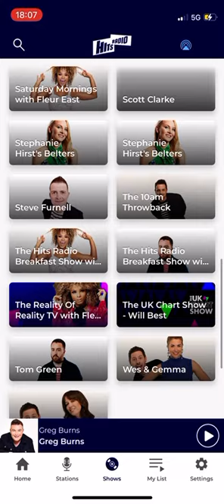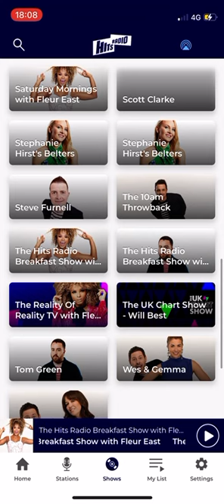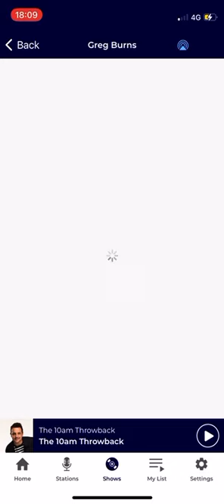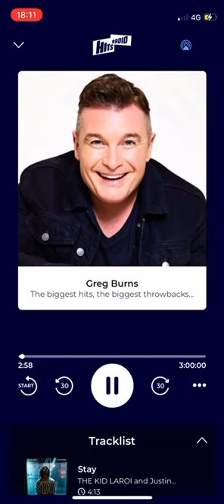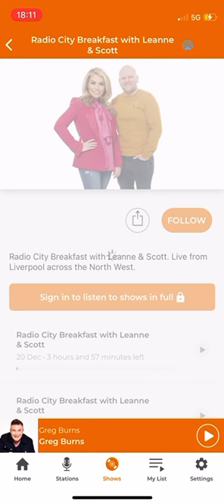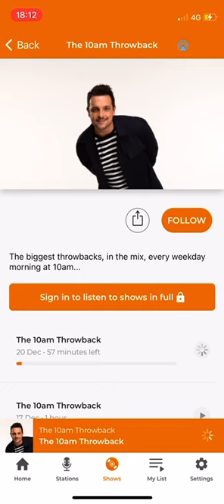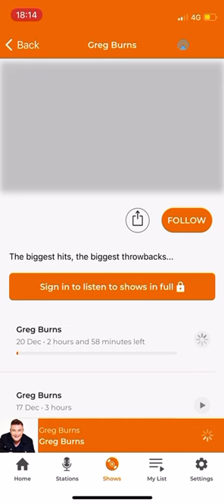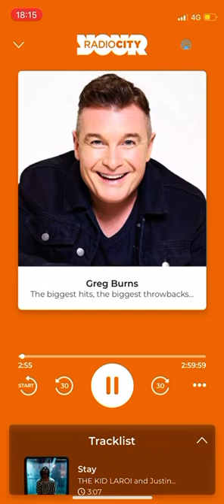Hits Radio and Radio City Airchecks